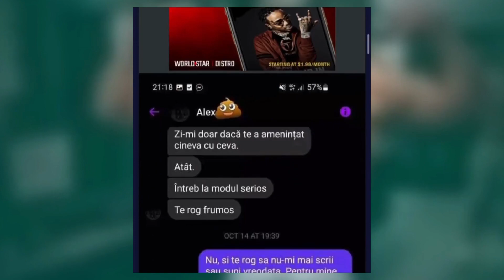ROMANIAN FINAL BOSS RAZBOI CU JUSTITIARUL DE BERCENI (EXPLICATIA FULL !!)